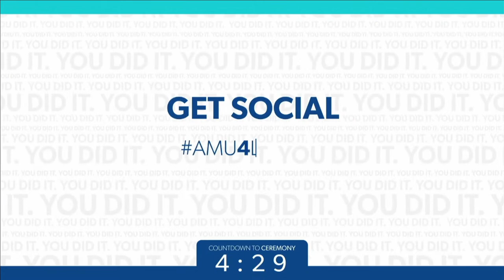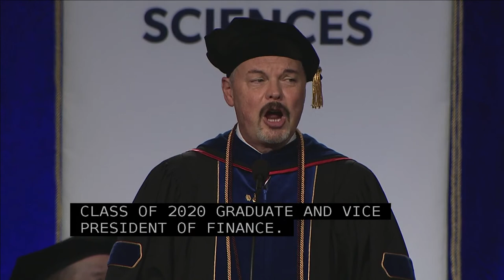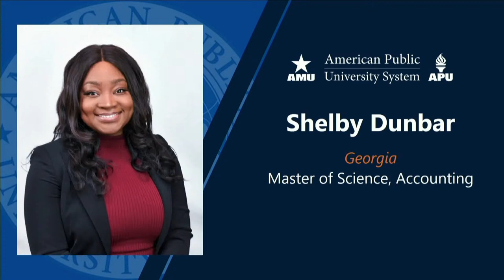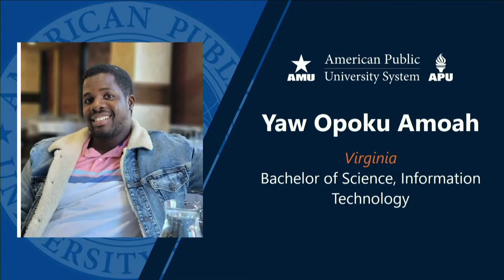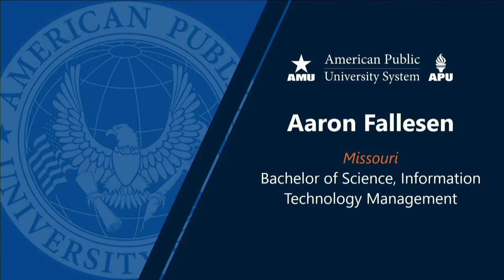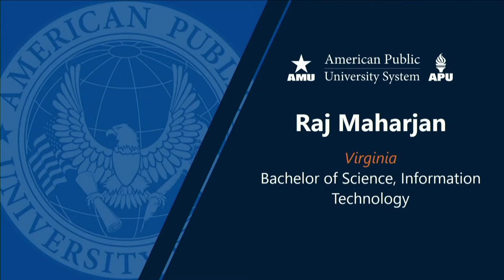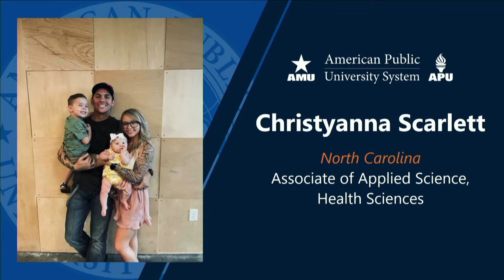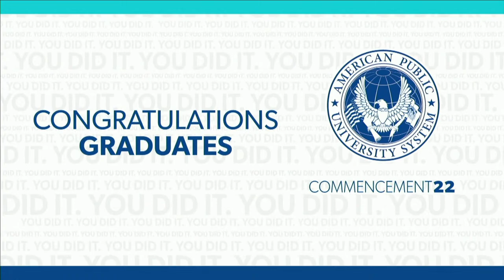Commencement 2022 Schools of Arts, Humanities & Education; Health Sciences; STEM Virtual Event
Watch our virtual graduation ceremony celebrating the Class of 2020, Class of 2021, and Class of 2022 for the School of Arts, Humanities & Education, School of Health Sciences, and School of Science, Technology, Engineering & Math at American Military University and American Public University. This virtual event takes place on Saturday, June 18. The ceremony features Dr. Kate Zatz, Ed.D., acting president, and Vernon Smith, Ph.D., provost.